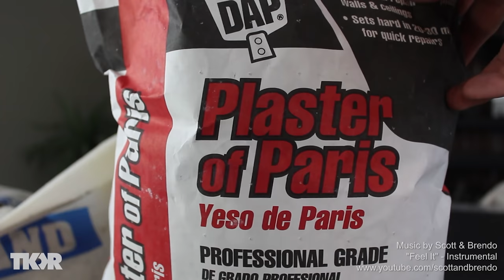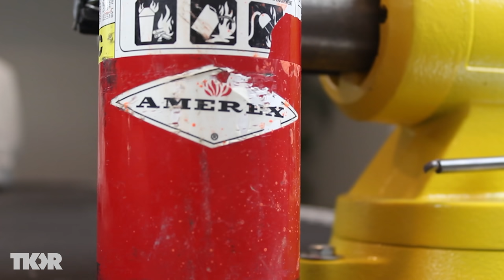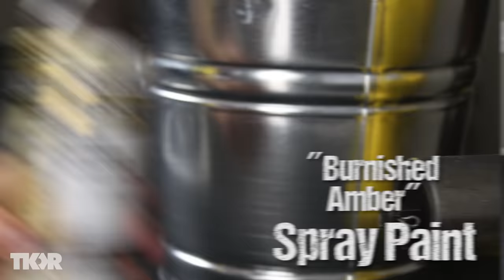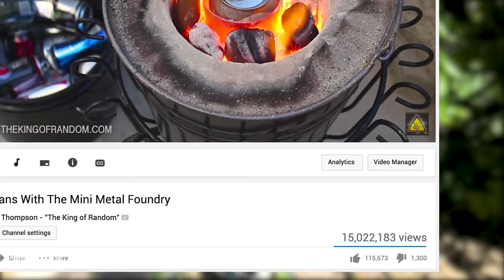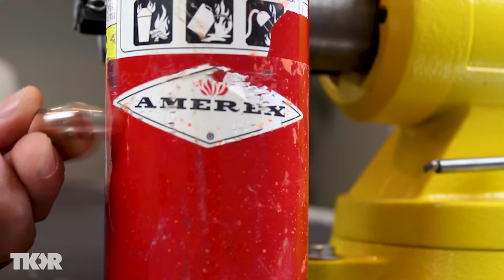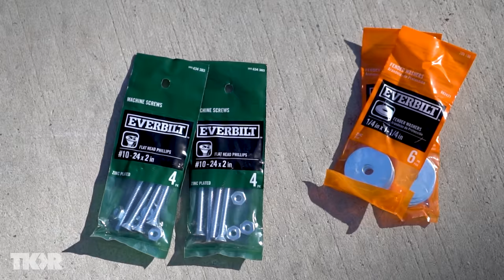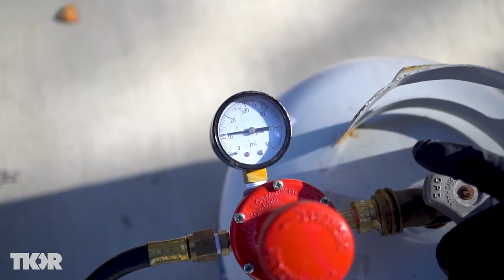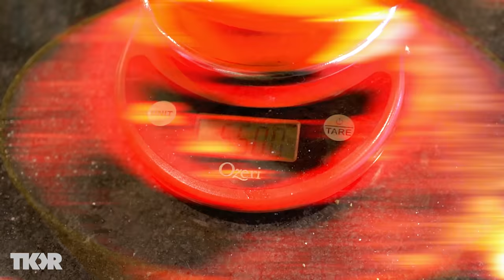7 Ways to Make the ULTIMATE Metal Foundry - TKOR n' Chill EP. 1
Welcome to episode one of TKOR n' Chill. A special curated compilation of classic TKOR content all in one place, allowing you to kick back, watch, and chill. Today we're learning all about building the ultimate metal foundry!

Items used in this video:
Clay Graphite Crucible
Steel Pail
Plaster of Paris
2.5 Quart Bucket
5 Quart Big Mouth Bucket
Heat Resistant Gloves
1-3/8” Hole Saw
3” Hole Saw
1” x 12” Steel Pipe

Send Us Some Mail:
TKOR
63 East 11400 S # 198